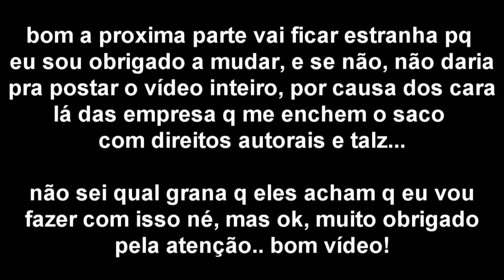REAÇÃO SEM GRAÇA - (Reação: Rick and Morty Temporada 3 Episódio 10)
Após varias tentativas de upload, eu consegui, tentei fazer o vídeo mais curto tbm mas fdc eahueahu aproveitem, deixa seu likes e se inscreva pra ajuda o veio aehuaehuae vlw gurizada!!